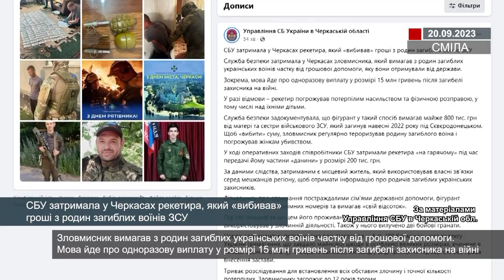СБУ затримала у Черкасах рекетира, який «вибивав» гроші з родин загиблих воїнів ЗСУ